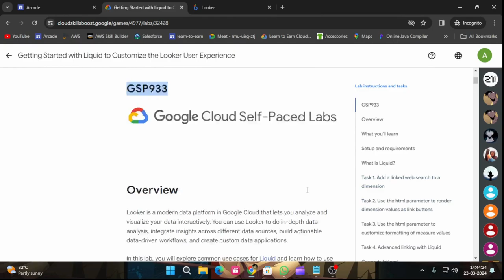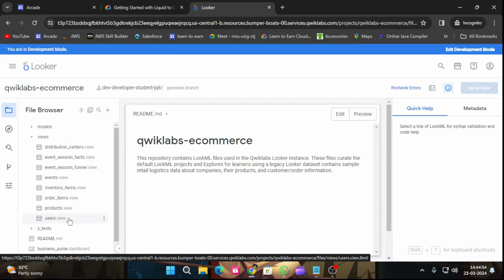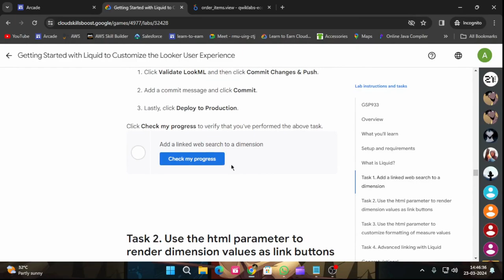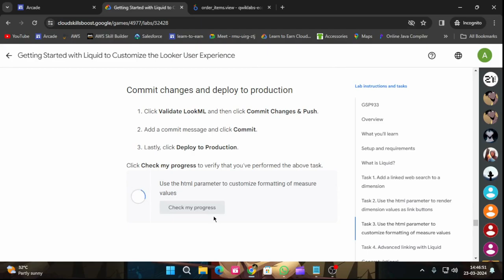Getting Started with Liquid to Customize the Looker User Experience |Arcade2024